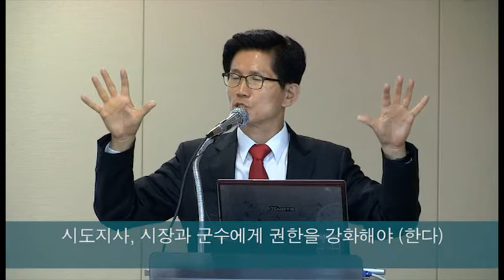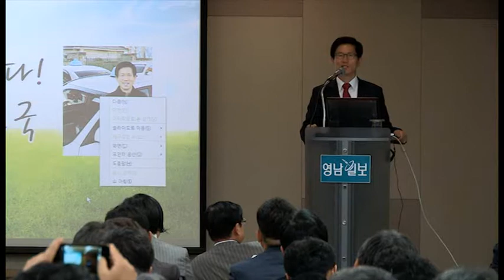김문수 "계란으로 바위쳐도 바위 깨진다"